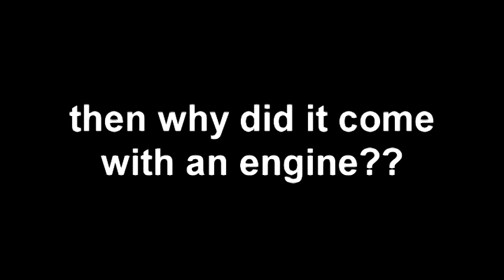YTP - Donald flies south for the winter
I was going to upload this a few months ago but Disney celebrity deaths + not having a title delayed it. But here it is =) I made this mostly because I really wanted to do the "Donald, you're grounded" joke. XP
I apologize for the thumbnail. XD XD XD
Also, I originally wanted to call this "Donald Wants to Die" but didn't think that would be very kid-friendly. XD (And this was before COPPA came and ruined YouTube.)